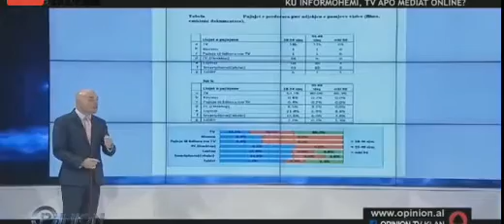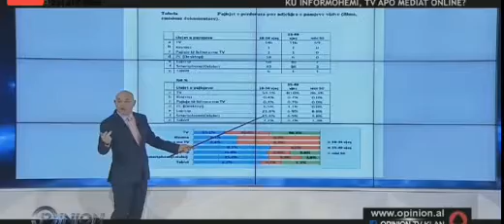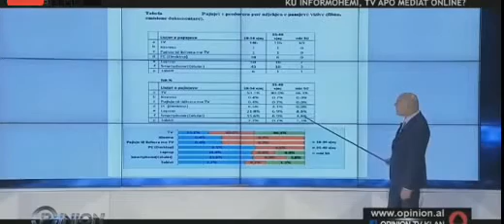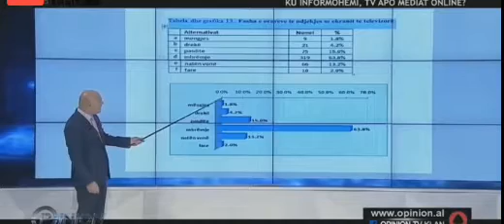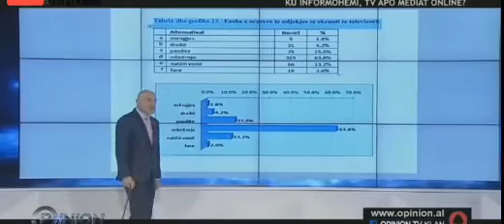TABELAT E MARKUT - PAJISJET QE PERDOREN PER TE NDJEKUR MEDIAT